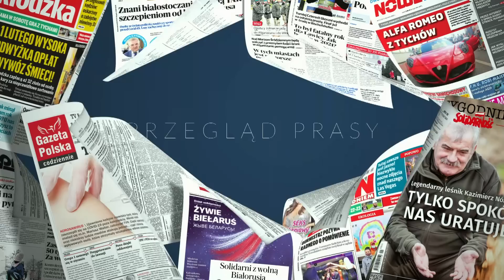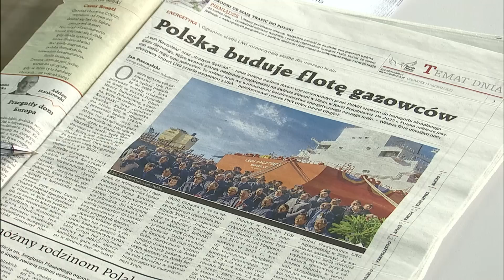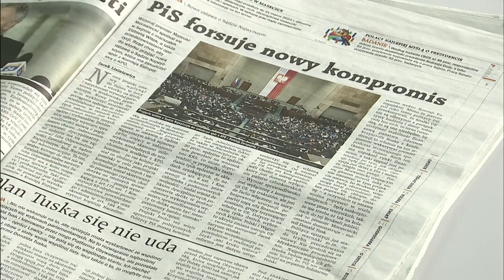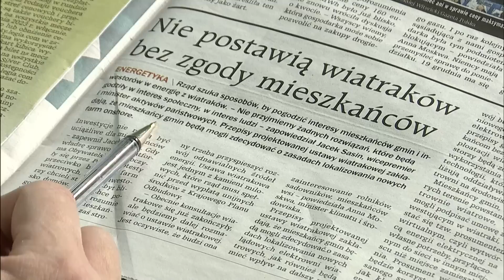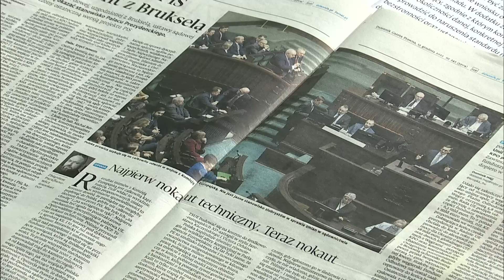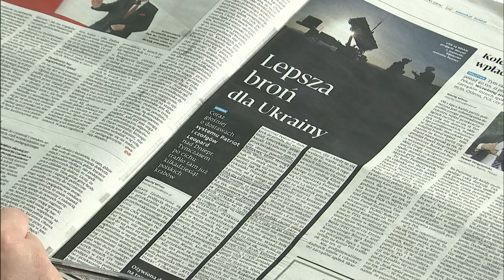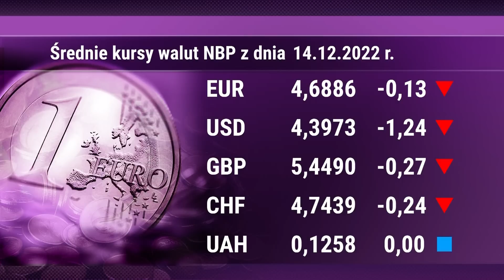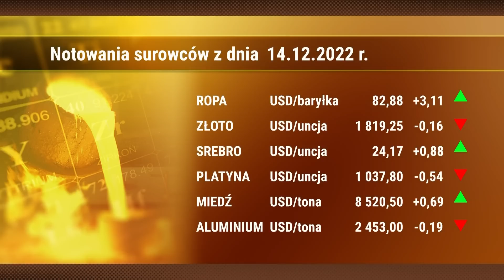Przegląd prasy 15.12.2022 | Polska na Dzień Dobry | TV Republika